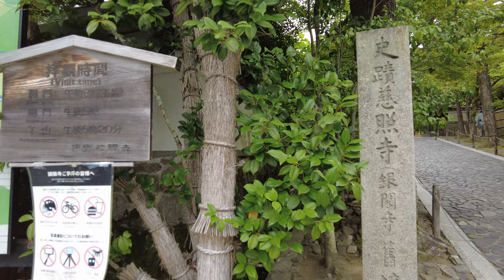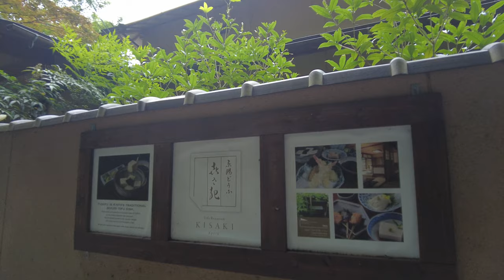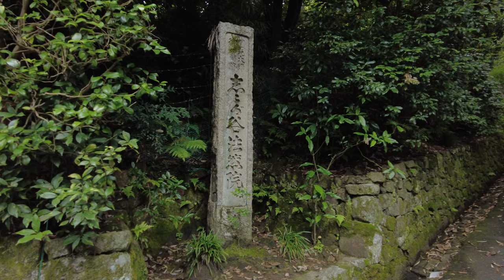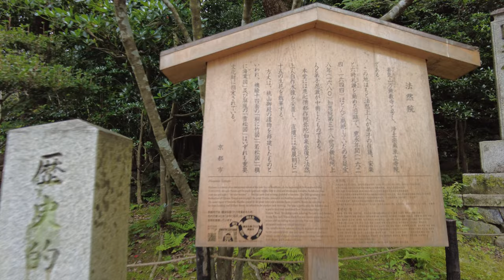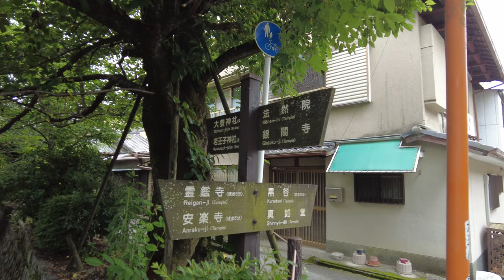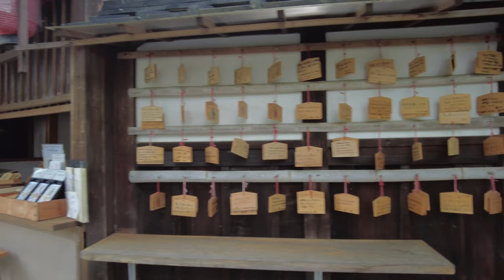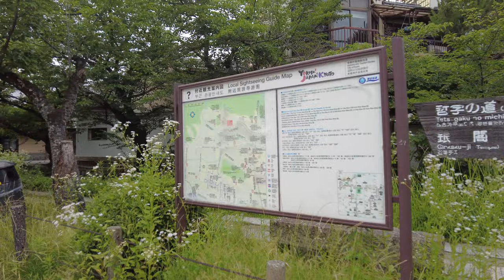Kyoto walking tour【哲学の道 銀閣寺周辺】を歩く【4k】2021年6月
【4k60fps】2021年6月　梅雨空の京都左京

京都市左京区の銀閣寺、哲学の道周辺を小鳥の囀ずる朝の時間帯にぶらり歩きました。

VIRTUAL KYOTO チャンネルでは京都専門の歩き動画をセリフ、音楽なしのノーカット4k映像でお送りしております。